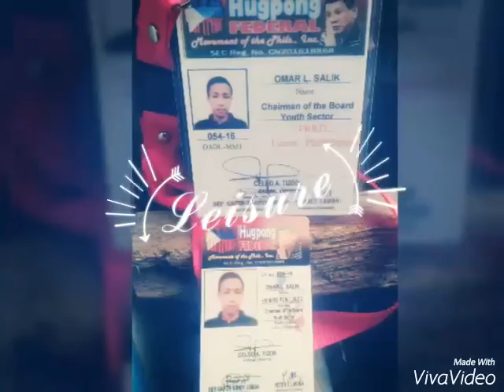DUTERTE SONG HUGPONG FEDERAL MOVEMENT OF THE PHILIPPINES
HUNGPONG FEDERAL MOVEMENT OF THE PHILIPPINES